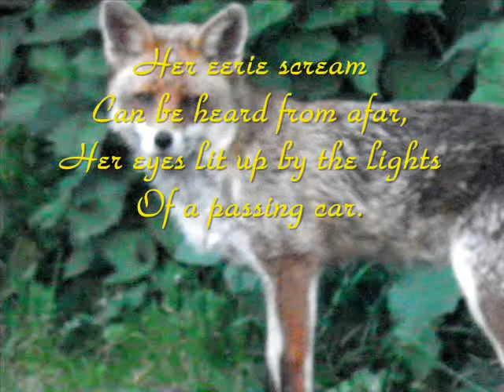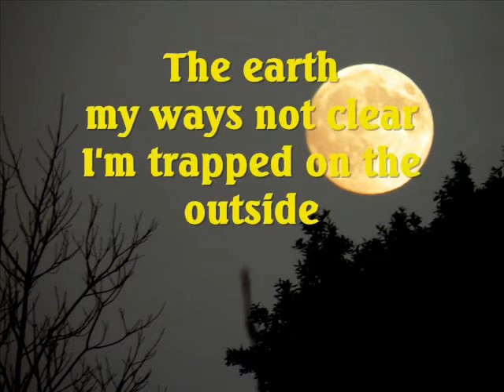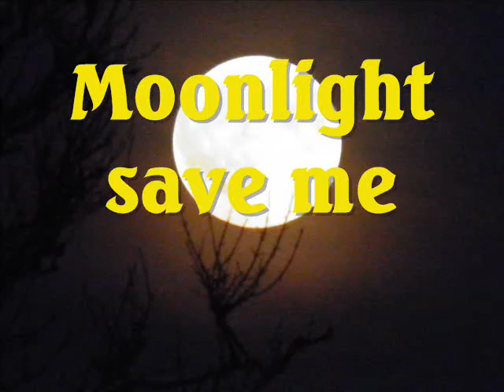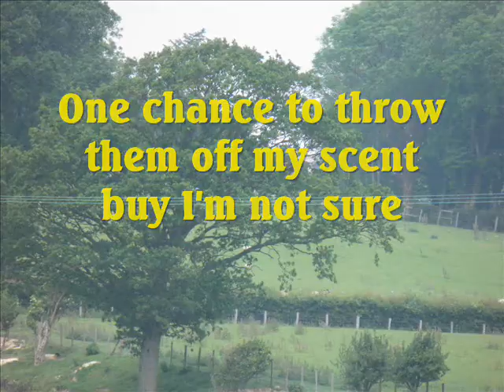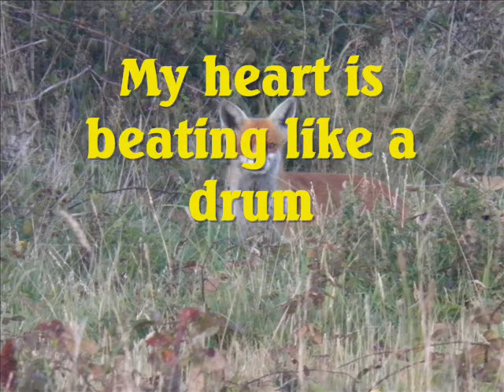The fox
another slideshow of  my photo's of foxes and  my poem